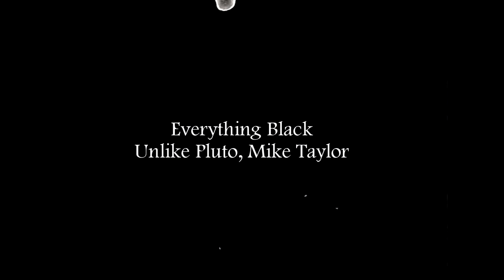Finn Wolfhard || photo shoot edit.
Video from: SAINT LAURENT, GQ Korea, ELLE KOREA